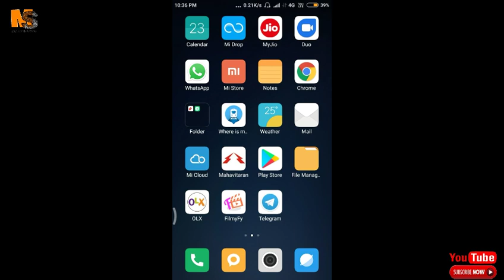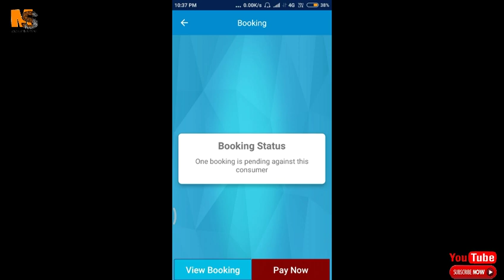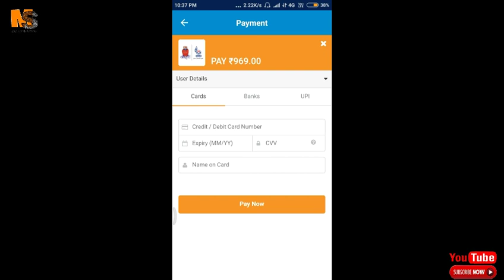EZY GAS CARD | Benefits Of Ezy Gas Card | FUll Detail in Hindi | Ezy Gas card se payment kaise kare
HELLO FRIENDS AAJ LAY KER AAYE HU M AAP K LIYE EK BAAR FIR SAY  MST VIDEO .IS VIDEO MAI AAPKO EZY GAS CARD KI FULL DETAIL BATANY  JA RAHA HU OR EZY GAS CARD KE KYA KYA BENEFITS HAI VO BHI BATU GHA TO AGER AAP KO YE VIDEO PASAND AAYE TO PLEASE LIKE SHARE OR SUBSCRIBE MY YOUTUBE CHANNEL AND ALSO DON'T FORGOT TO PRESS BELL ICON.
EZYHPGASCARDKAISEUSEKARE, gassubsidi, Ezy suvidha app ke zariye payment kaise kare

Join me on Google Pay, a payments app by Google. Enter my code (h2ie0o) and then make a payment. We'll each get ₹51!